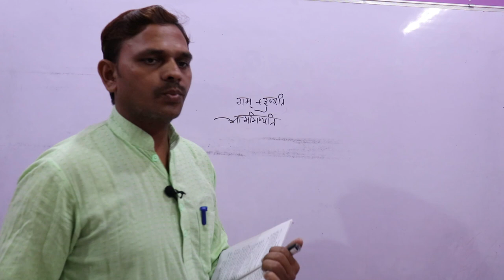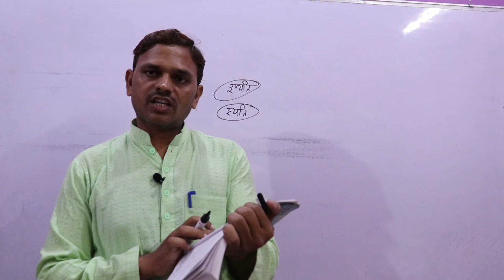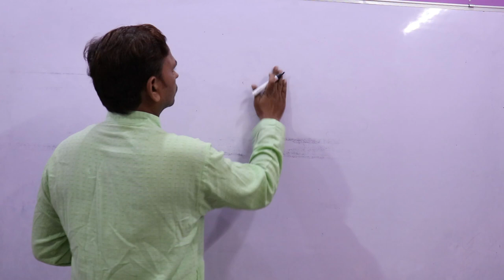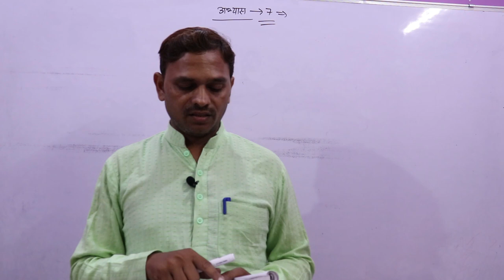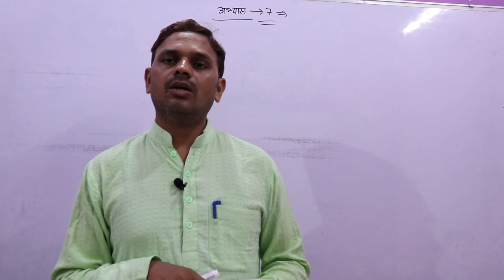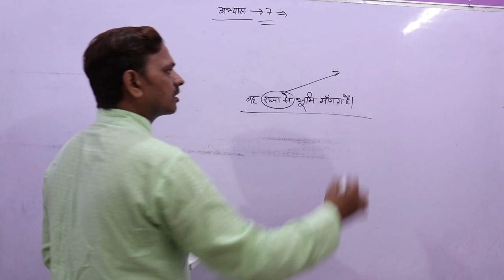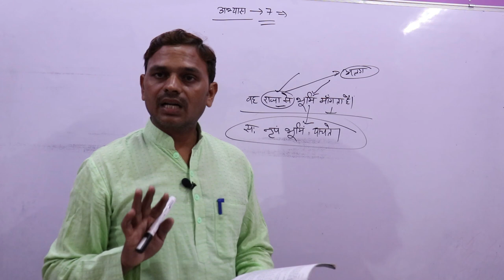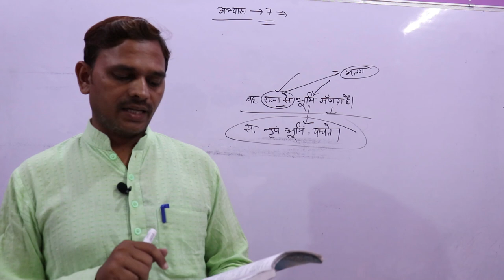अनुवाद,Anuvad In Sanskrit, संस्कृत व्याकरण - रचना अनुवाद कौमुदी --06